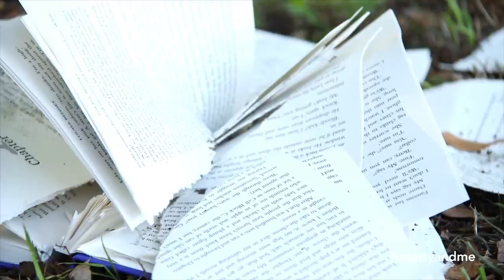Monty Dog Detective - Bestselling Golden Retriever at his First Book Signing – CUTE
Hi! I’m Monty Dog Detective, the canine super-sleuth in ‘Monty & Me’, a funny novel by Louisa Bennet. I’m on an international book tour and in Australia, meeting fans and paw-printing books. Wooferoo! First stop, a park. But one dog doesn’t think books are for reading…

Hi, I’m Monty Dog Detective, the furry four-legged half of a crime-busting duo in the book ‘Monty & Me’ by Louisa Bennet. I’m on my way to a radio interview in my poochmobile, sniffing the breeze. Hope this radio dude can speak dog!

Love the video? Why not share it with other dog and book lovers on social media and don’t forget to hashtag montyandme.